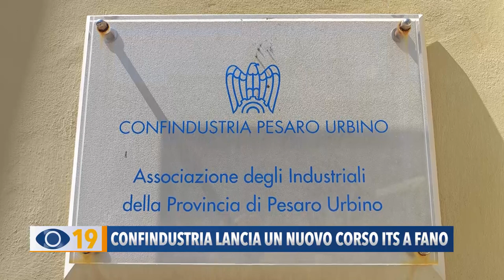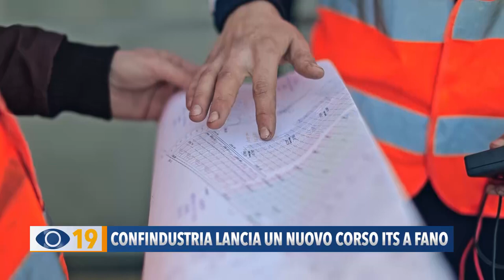Confindustria lancia un nuovo corso ITS a Fano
Confindustria presenta un nuovo corso ITS, gratuito, a Fano. Il programma di studi prevede la formazione per tecnico di infrastrutture e impianti.